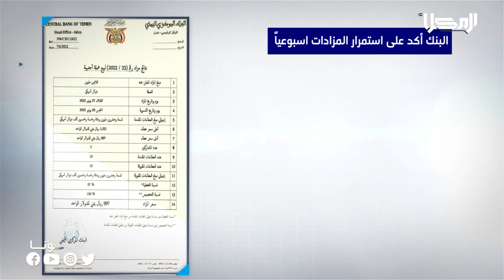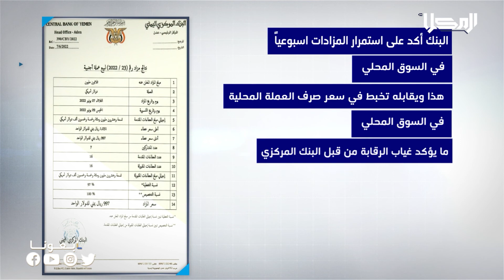خبر | البنك المركزي يعلن عن نتائج المزاد رقم 23 للعام الحالي لبيع عملة أجنبية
أعلن البنك المركزي عن نتائج المزاد رقم ثلاثة وعشرين للعام الحالي لبيع عملة أجنبية والتي أعلن عنها مسبقاً مبينا ان المزاد سيتسمر بشكل اسبوعي حسب توجيهات قيادة المجلس الرئاسي

تابعنا على شبكات التواصل الإجتماعي:
ــــــــــــــــــــــــــــــــــــــــــــــــــــــــــ